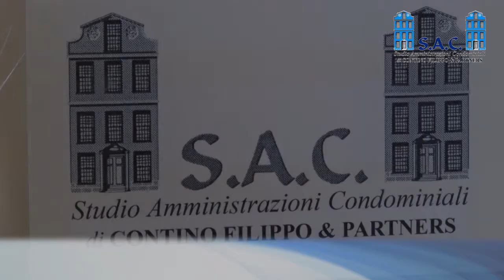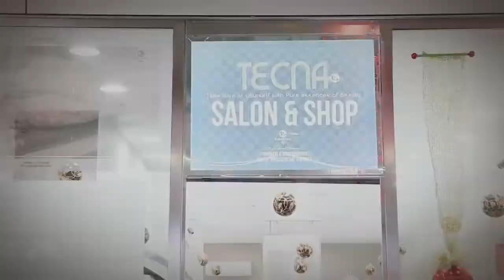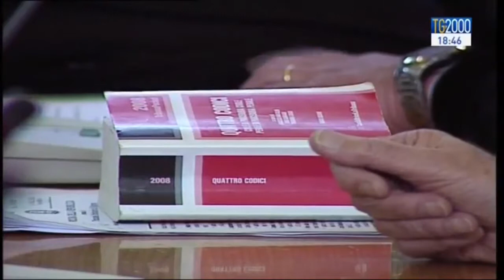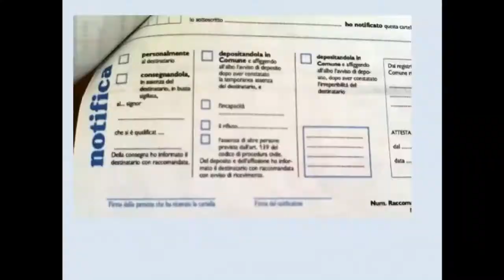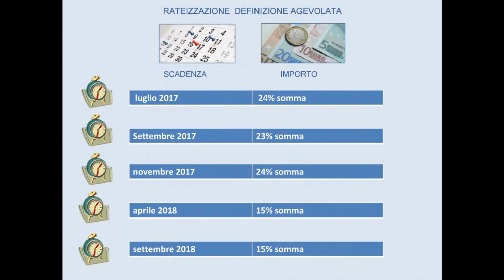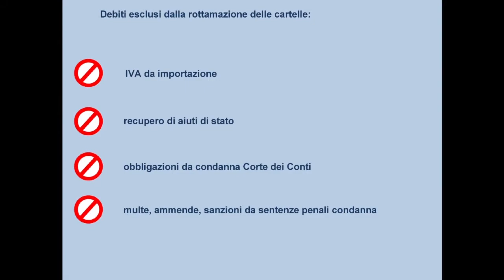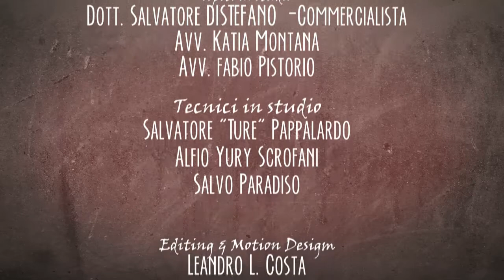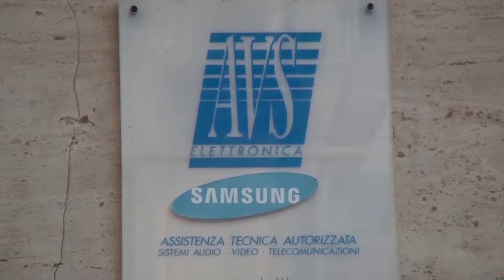In Difesa - Rottamazione Cartelle